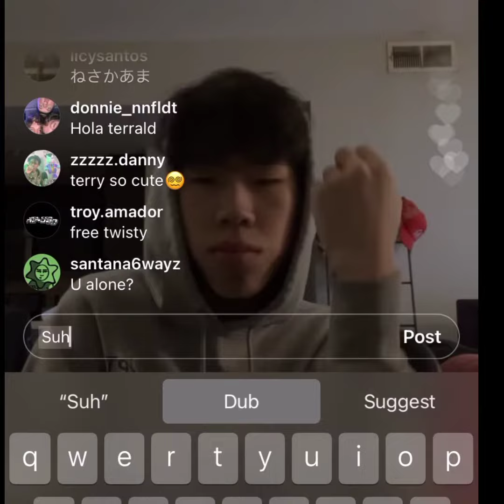kankan snippets you've probably never heard (kankan pluggnb)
a compilation of pluggnb kankan snippets I found on YouTube and Instagram